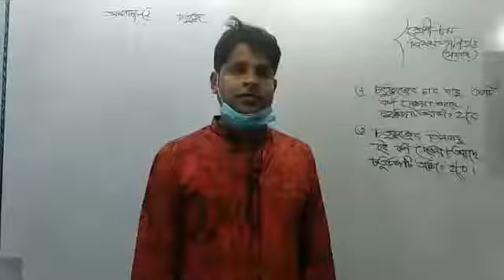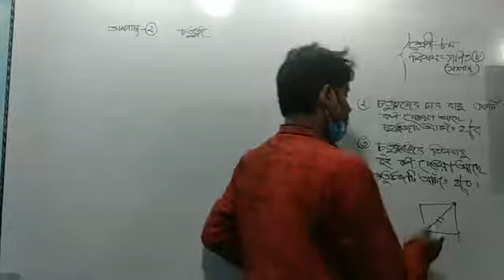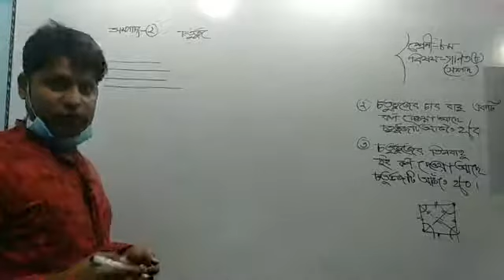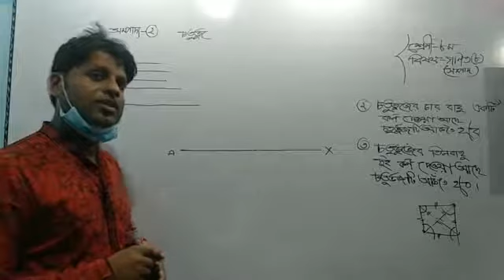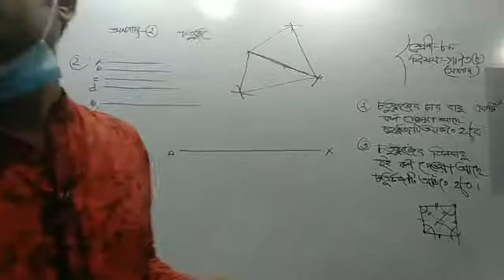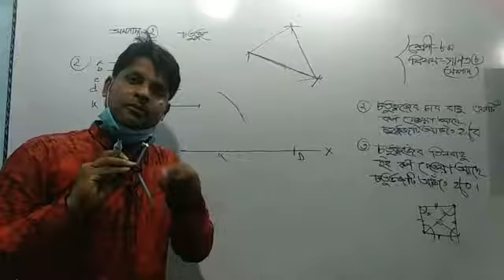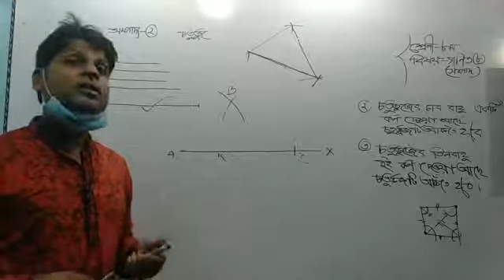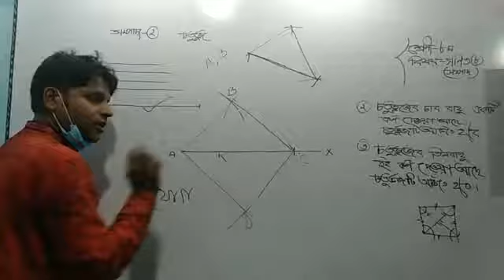সাধারণ গণিত ৮ ক্লাস নং ৩ (সম্পাদ্য)